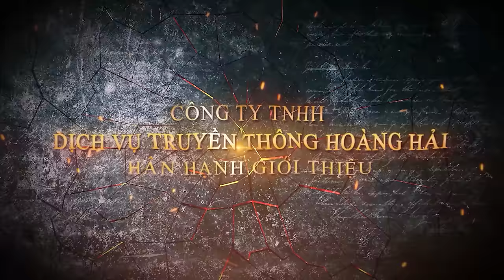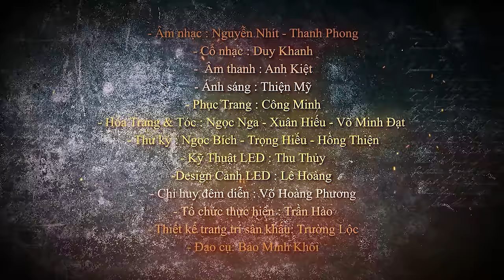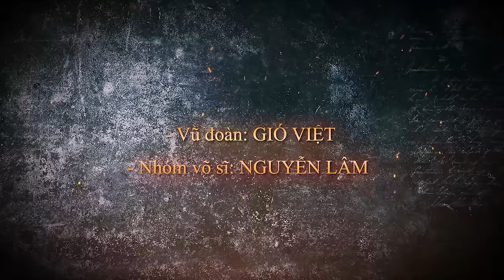Trọn vở Lan Lăng Vương Nhập Trận Khúc - Liveshow Hoàng Hải 10 năm với đam mê (9/7/2022) - Engsub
Vở cải lương Lan Lăng Vương nhập trận khúc
Tác giả: Yến Ngân
Đạo diễn: Chí Linh
Diễn viên: Nghệ sĩ Hoàng Hải, NSUT Thy Trang, NSUT Tú Sương, NSUT Vân Hà, Chí Linh, cvvc Võ Minh Lâm, Phương Cẩm Ngọc, Nguyễn Văn Mẹo, Lâm Minh Nghiêm
Engsub: Allison and Zach Smith

THÔNG TIN NGHỆ SỸ:
* Nghệ sĩ Hoàng Hải:
- HCV Trần Hữu Trang
- Á quân Tài tử tranh tài 2017
- Á quân Làng hài mở hội 2017 (Nhóm Ngẫu Nhiên)
- Á quân Cặp đôi hài hước 2018
- Á quân Sao nối ngôi 2018